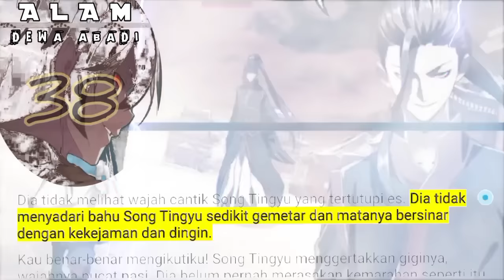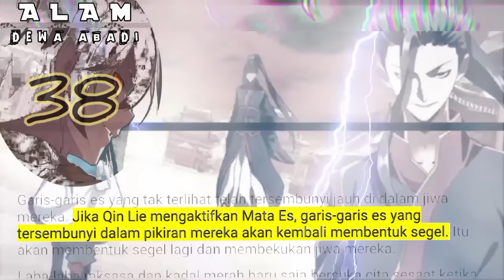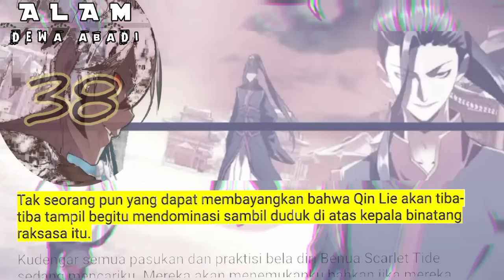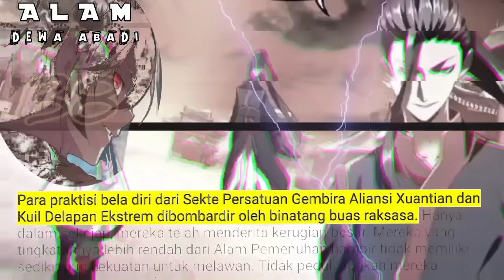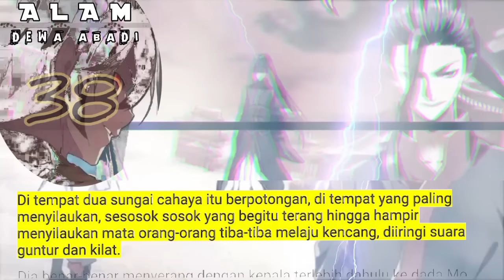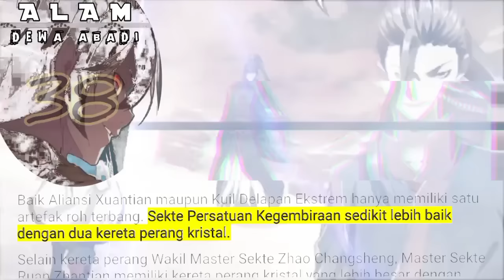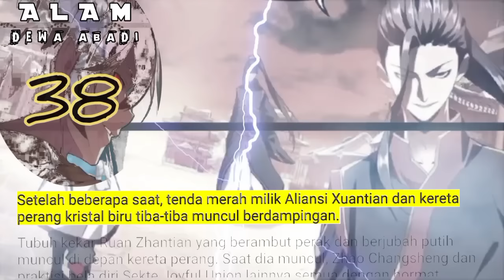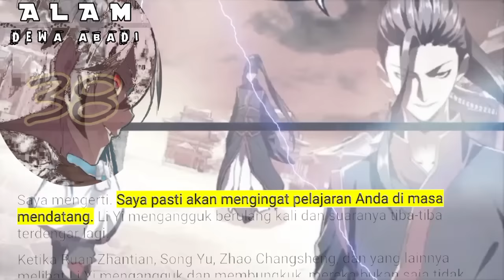Alam Dewa Abadi season 38